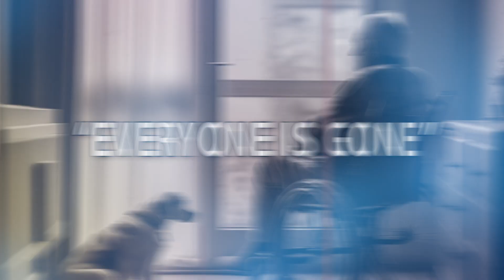Suicide Prevention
Help us spread the word that Suicide Prevention takes all of us! We're on a mission to ensure no Veteran goes through any crisis alone. Reach out. We're here.
for more information. ReachOut, SuicidePrevention, VeteransAffairs.